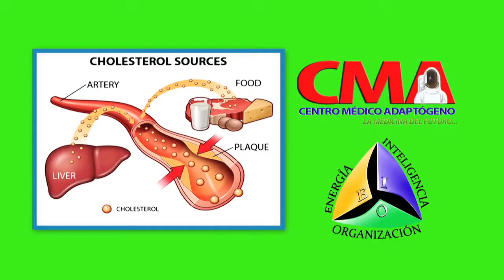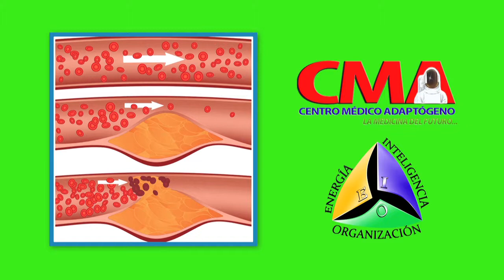Cápsula sobre La Dyslipidemia @ Centro Médico Adaptógeno